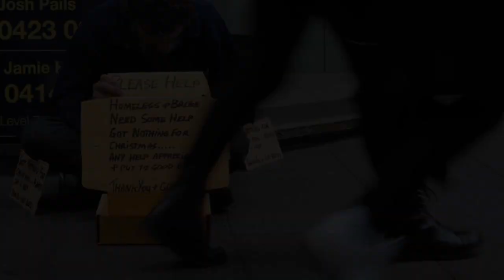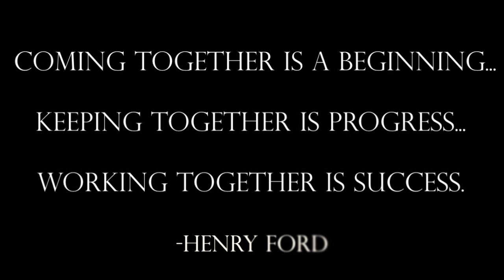We the People Have the Power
I was inspired to make this video by dannycarter12's video "We Have Lost the Way"
The speech is drawn from the film "The Great Dictator" and is performed by Charles Chaplin.
It blew my mind how this speech that he gave in a fictional film is so relevant to what is going on in the world today.
We, as a human species can do so much better. This speech is a call to arms. We all have within us the innate ability to do great things. It's a shame that power has fallen into the hands of a select group of greedy individuals who have only their own interests at heart; but it doesn't have to be this way...